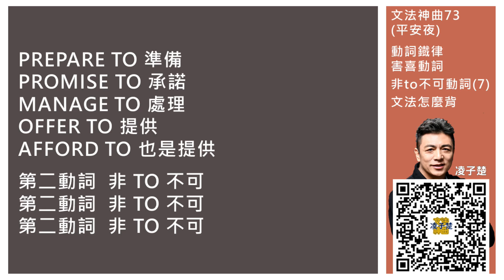神曲073：動詞鐵律 害喜動詞 非to不可動詞(7)